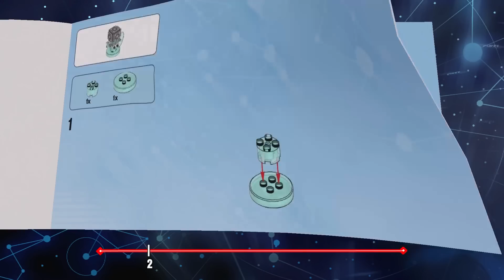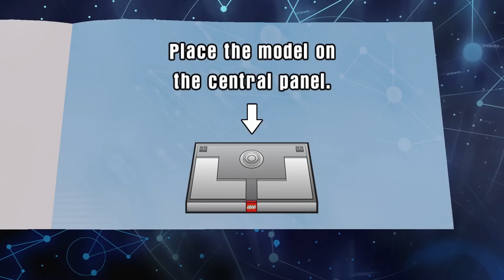LEGO Dimensions Portal Gameplay Walkthrough Part 1 - GLADOS & WHEATLEY!! (LEGO Portal 2 Level Pack)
LEGO Dimensions Portal Part 1 - LEGO Dimensions Portal Gameplay here in the Lego Dimensions Portal Level Pack!! Say hello to Glados, Wheatley, Chell, Turret, Companion Cube, and more in this epic walkthrough of the brand new Portal LEGO Dimensions Level Pack Gameplay!! Let me know what character/Level Pack you want to see next!! :D